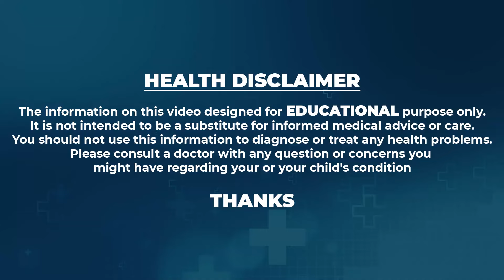Dr.Vineela About For Weightloss |||ఇది తినే 106.5 కిలోలు నుండి78 కి వచ్చాను28.5 కిలోలు తగ్గాను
Watch►Dr.Vineela About For Weightloss |||ఇది తినే 106.5 కిలోలు నుండి78 కి వచ్చాను28.5 కిలోలు తగ్గాను ||| Dits Tips With Vineela